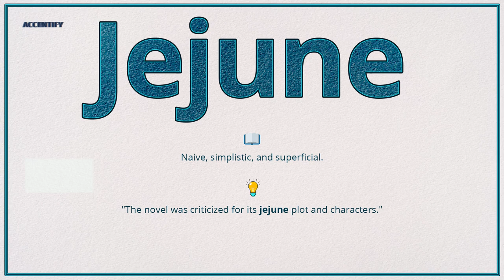Jejune (Pronunciation, Meaning & Example)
How do you pronounce 'Jejune', what is the meaning and how do you use it in a sentence?